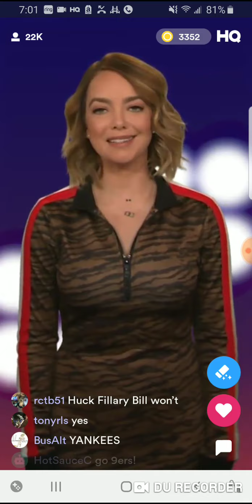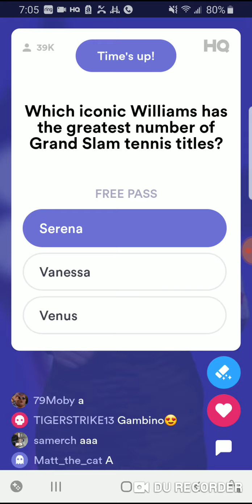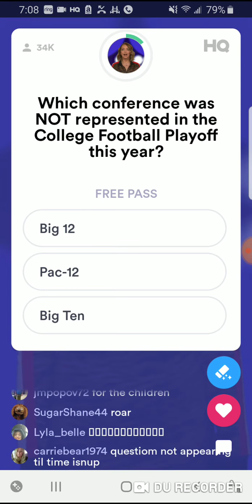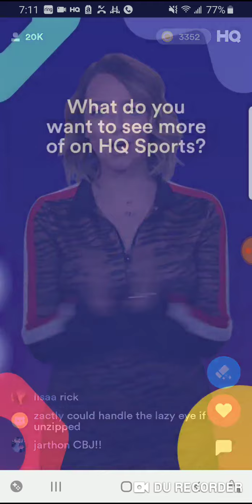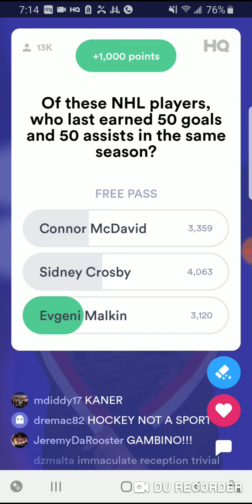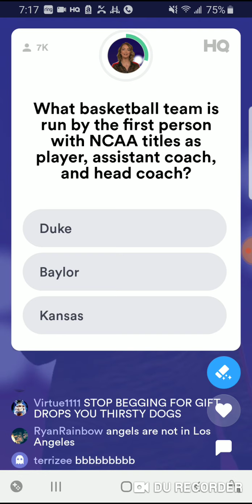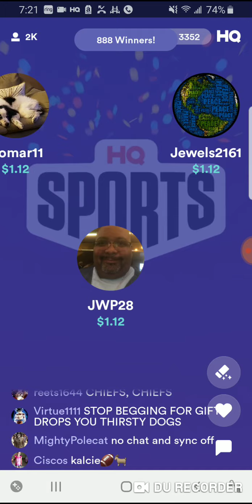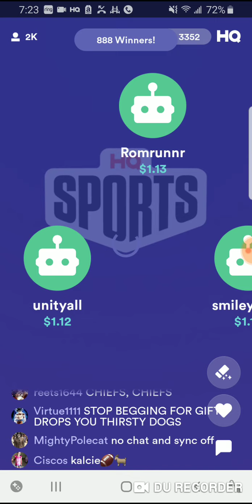HQ Sports 1/20/20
HQ Sports hosted by Lauren